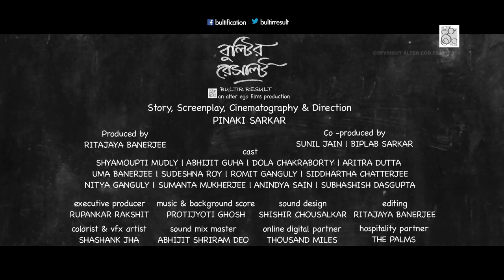Bultir Result - Trailer I Shyamoupti Mudly I Abhijit Guha I Pinaki Sarkar I Ritajaya Banerjee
Bultir Result is Now Streaming on PocketFilms Youtube Channel !!

Synopsis
Residing in Badkulla, a township in Bengal with her family, Bulti is a small town girl who is brilliant in studies.Beyond her expectations she manages to score the highest marks in the West Bengal board examination. This creates a roaring buzz as a "small town girl" from an unrecognised school has beaten the"scholars" from all the renowned English medium schools of Kolkata.
From local sources, media representatives of a popular News Channel follow the story and without any delay,they visit Bulti's school only to take her along to their studio, located in Kolkata. Bulti's father tags along.
What follows is a series of craze and madness that takes place in the news studio while back in Batkulla it's a chaotic day of celebration & festivity in Bulti's residence, school & neighbourhood.The story culminates as the tiring day of Bulti and her father comes to an end with a happy realisation.

Alter Ego Films